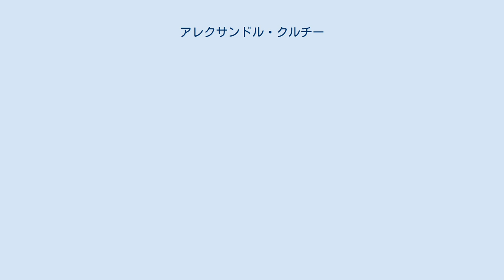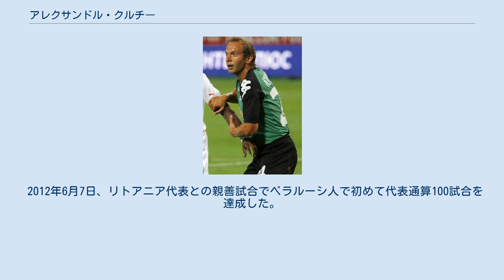アレクサンドル・クルチー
FCスラヴィア＝マズィルの選手
FCシビル・ノヴォシビルスクの選手
アレクサンドル・ミハイロヴィチ・クルチー（Аляксандр Мікалаевіч Кульчы、1973年11月1日- ）は、ベラルーシ・ミンスク出身のサッカー選手。
なお、｢アレクサンドル＝ミハイロヴィチ＝クルチー｣とはロシア語読みの日本語音写であり、ベラルーシ語読みの日本語音写はアリャクサンドル＝ミカライェヴィチ＝クリチュイに近い。
 1997年以来、トップディビジョンであるロシア・プレミアリーグのクラブでプレーをした。
2011年6月14日、FCヴォルガ・ニジニ・ノヴゴロド戦の前半44分にFCクラスノダール移籍後初の得点を決めた。
試合後、TV局のロシア2は、この得点を第13節のベストゴールに選んだ。
2012年シーズン終了後、FCクラスノダールが契約延長を求めなかったために退団。
カザフスタンのFCイルティシュ・パヴロダルと契約をしたが、7月に入り契約終了して2部相当に所属するFCシビル・ノヴォシビルスクに半年契約で移籍した。
 ベラルーシ代表としては、1996年2月14日のトルコ代表戦でA代表デビューをした。
2009年10月10日、2010 FIFAワールドカップ・ヨーロッパ予選のカザフスタン戦で、ベラルーシ代表の最多出場記録をもっていたセルゲイ・グレンコの80に並んだ。
2010年8月10日、リトアニア代表との試合でキャップ数を81に伸ばしベラルーシ代表の最多出場記録を塗り替えた。
 2009年11月下旬、ベラルーシサッカー協会は今年の最優秀選手にクルチーを選出。
キャリア初のベラルーシ年間最優秀選手賞に輝いた。
 2012年6月7日、リトアニア代表との親善試合でベラルーシ人で初めて代表通算100試合を達成した。
 Profil at Football National Teams